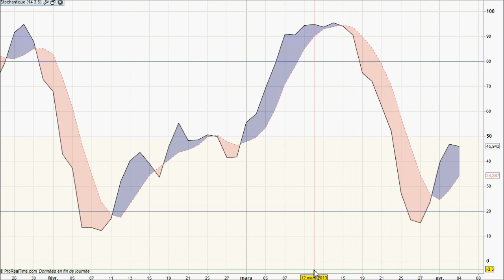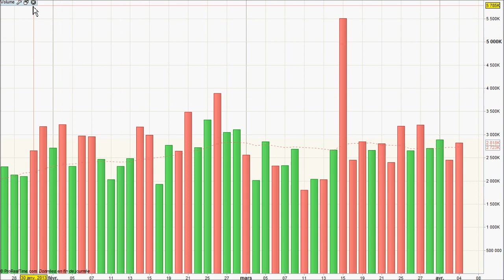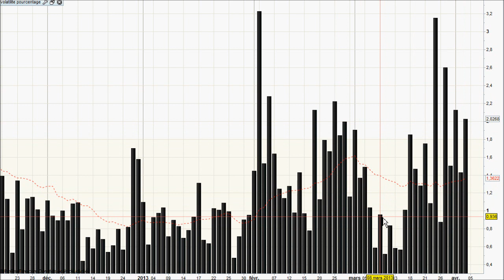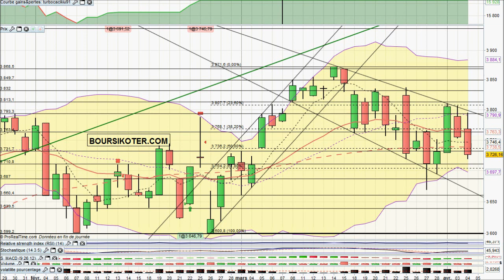Analyse video du CAC 40 du 04/04/2013 par boursikoter.com